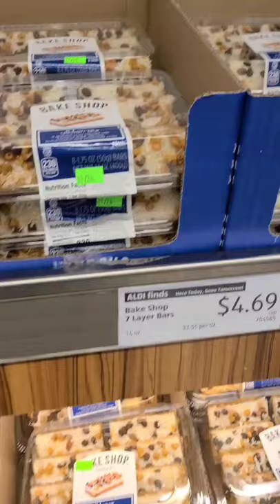Aldi ruined my diet with this dessert